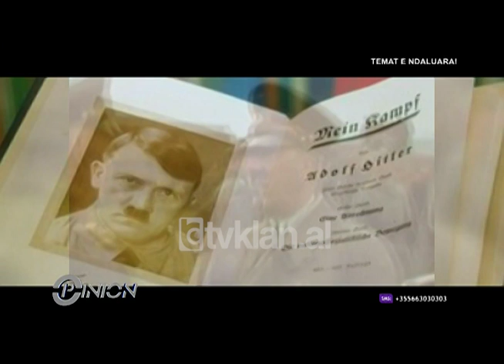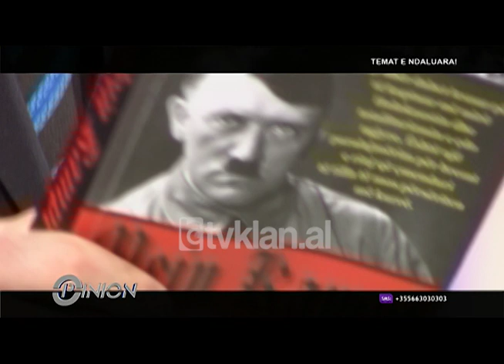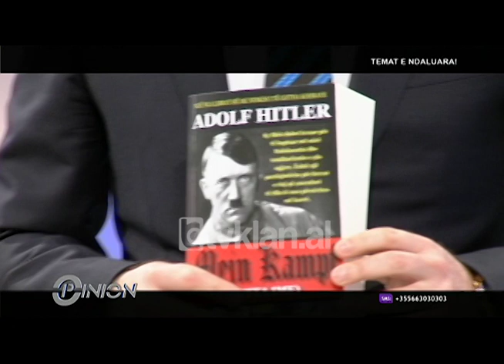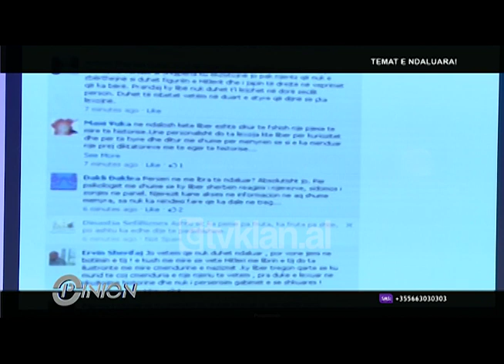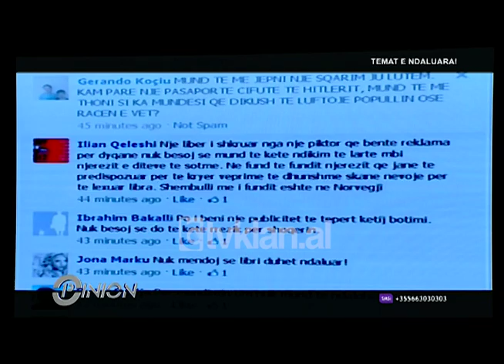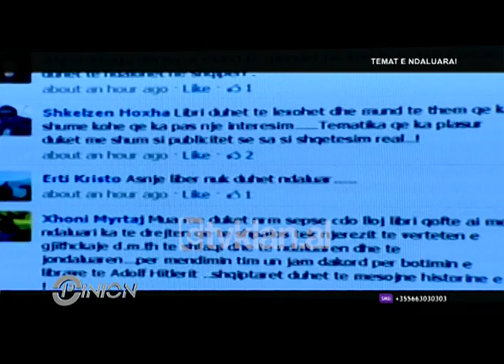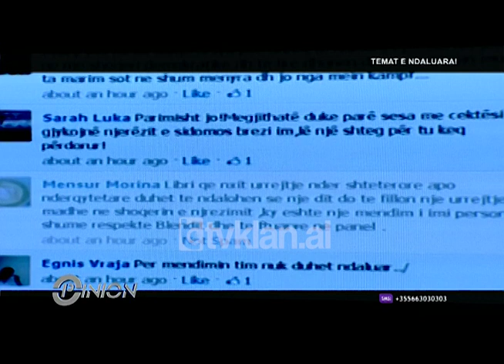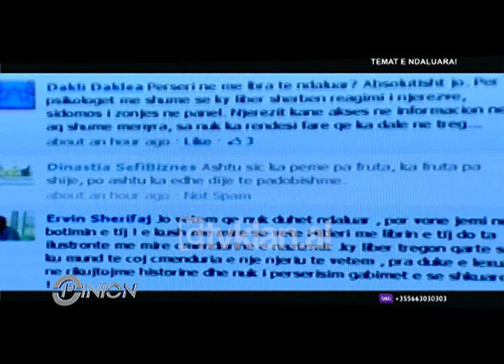Opinion - Botimi I librit të Hitlerit dhe Temat e ndaluara (12 mars 2012)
Botimi i librit të Hitlerit “Mein Kampf” është fokusi i emisionit të sotëm “Opinion”. Një libër voluminoz, shumë më tepër sesa është botuar në shqip, prej rreth 1000 faqesh, ku Hiteri ka hedhur gjithë filozofinë e tij politike, e cila do bëhej vrastare për miliona njerëz në fillim, por edhe gjatë luftës së dytë botërore. Por a duhet botuar “Mein Kampf”?  Ka një qëndrim disi kaotik sepse vijon të shitet në disa vende dhe është i ndaluar në vende të tjera.
Për të diskutuar për këtë çështje në emisionin “Opinion” ishin të ftuar Aurel Plasari, Preç Zogaj, Mirela Kumbaro, Mark Marku, Maks Velo, Ermir Nika./tvklan.al